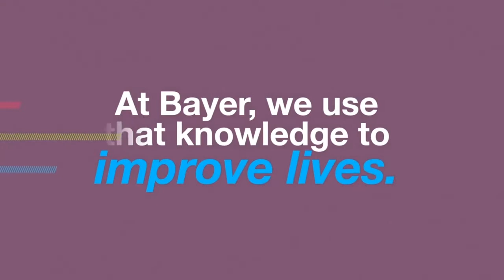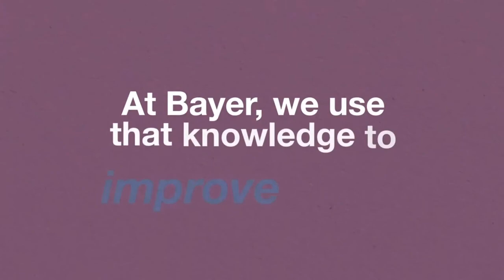4th SIDS Conference "Food for All Hunger for None" Mr Justin Rakotoarisaona's speech.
Mr Justin Rakotoarisaona answers journalist Juliette Foster's questions